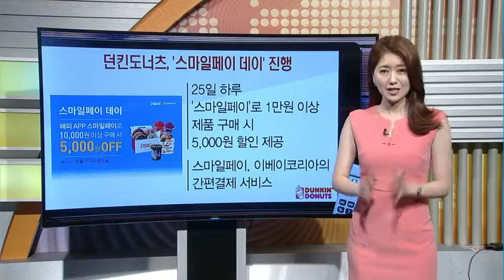[돈 버는 생활경제] 시몬스, 분당에 플래그십 스토어 오픈 외 2건